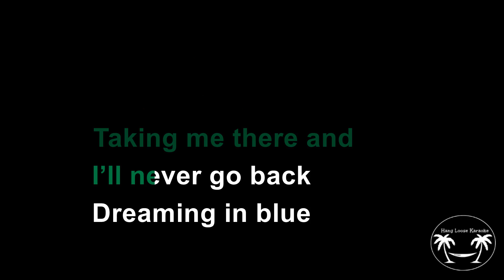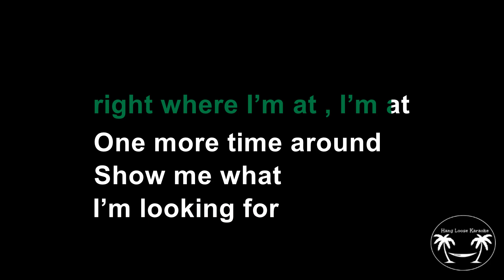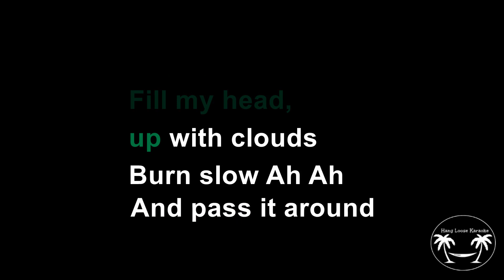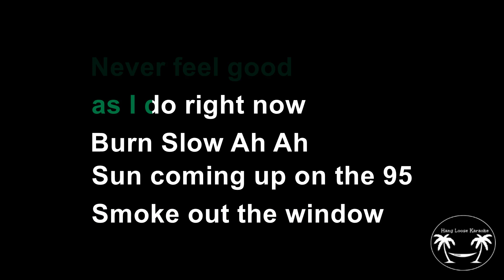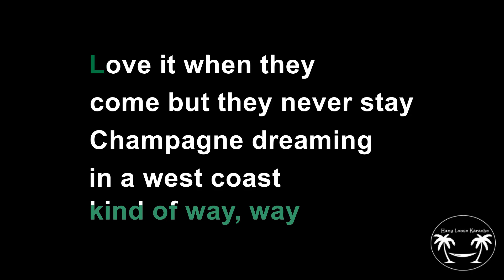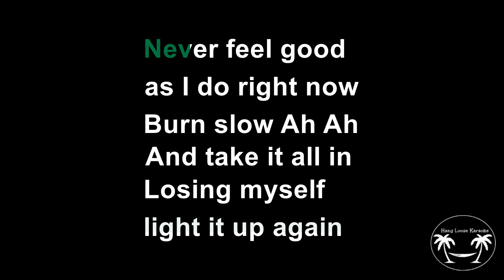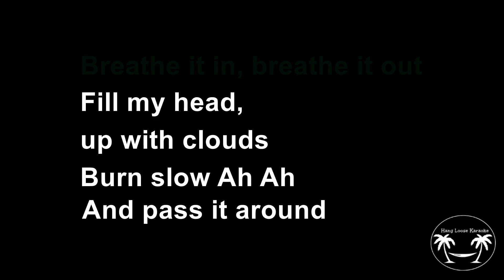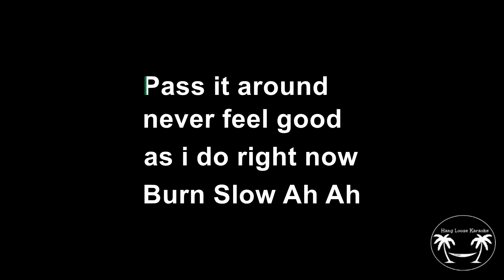The Elovaters - Burn Slow (Karaoke Version)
My YouTube channel revolves around reggae-themed karaoke content. Setting up a karaoke machine in my home, I initially faced the challenge of not finding karaoke versions of my favorite songs. Determined to overcome this, I embarked on creating my own. While the primary motivation was personal enjoyment, I decided to share my creations through this channel for fellow enthusiasts who might also be searching for these specific karaoke versions. As a novice, there may be a learning curve, but I anticipate the quality of the videos will improve over time. Join me on this musical journey!

Monetizing our channel is not feasible as the music featured is not original. However, the production of these videos involves both time and financial investment. Your contribution helps sustain the creation of more content.

Woody's World - Snacks, Gift and Care packages